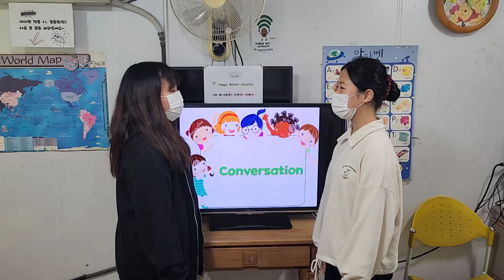차일드유 월드컵 236 EC 4 Passion Conversation 2김태은 문민서 서주환 이지민